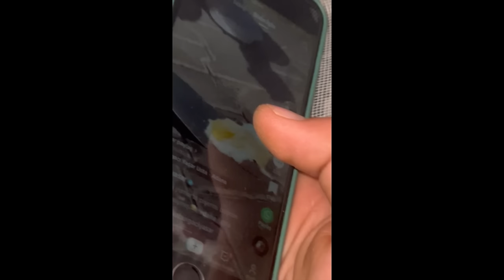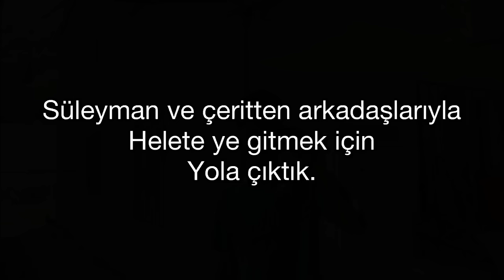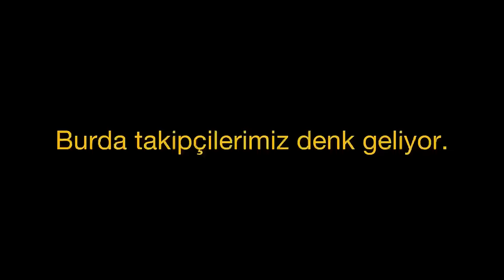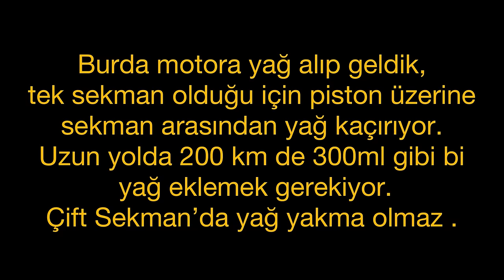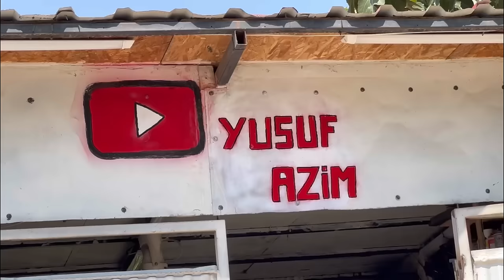GEZİ VLOG! İhlal yeme be :ö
İnstagram adresimizden bizlere ulaşabilirsiniz.

Yusuf Azim Yardımcı kimdir?
Henüz 17 yaşında lise öğrencisi olup, çocukluk hayali olan kendi imkanlarıyla ve emekleriyle kimseden destek görmeden kurduğu atölyede okul sonrası, gerçekleştirmek istediği hayalindeki projelerin maddi giderlerini karşılamak amacı ile ufak miktar da olsa bir gelir sağlamak üzere motorsiklet tamir, bakım, rektefiye işlemleri yapmaktadır. Yaşının çok küçük olmasına rağmen bazı yaptığı ve sergilediği eserler insanların oldukça ilgisini çekmektedir. Bu yaz güzel ve ilginç projeler peşinde olduğunu belirten Yusuf Azim Yardımcı Projelerin devamı gelecektir.